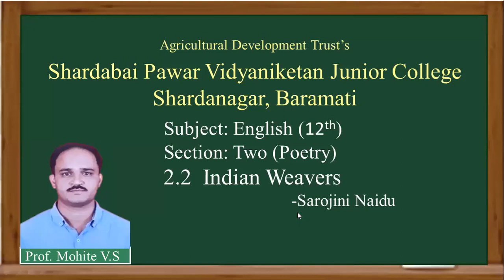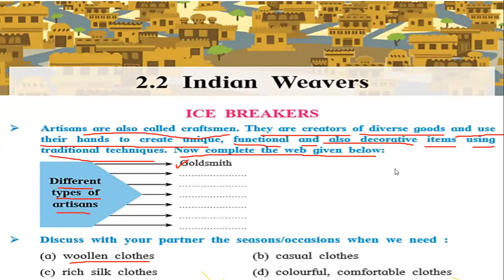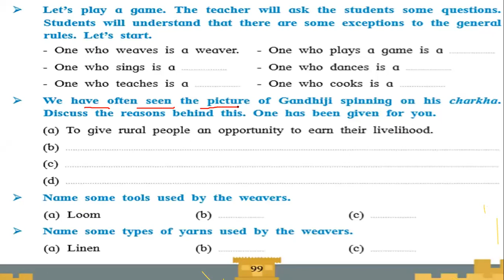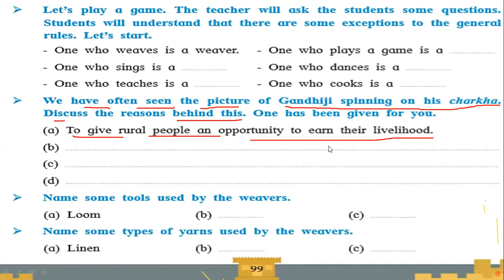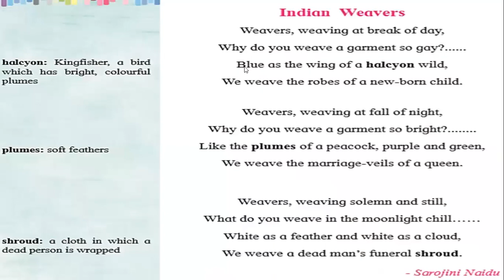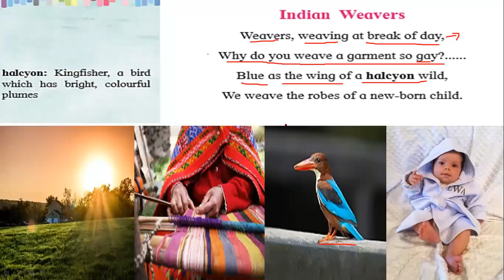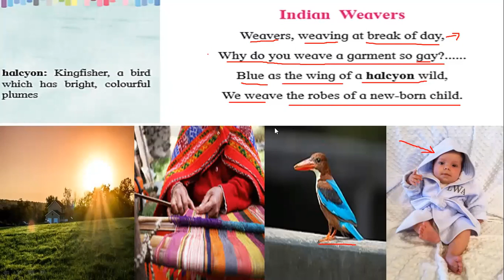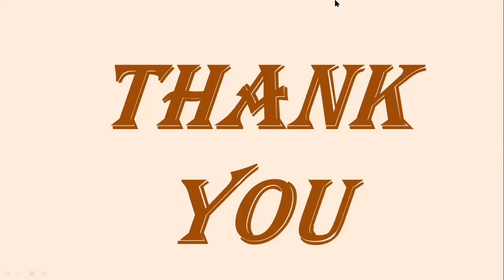2 2 Indian Weavers 1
XII English by Mohite Sir